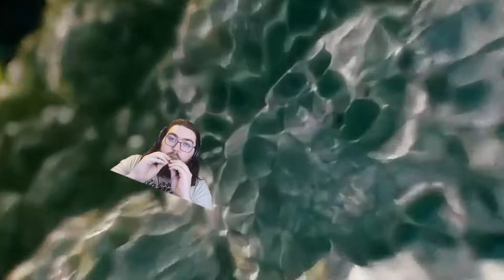Shooting Stars Pitch Pipes